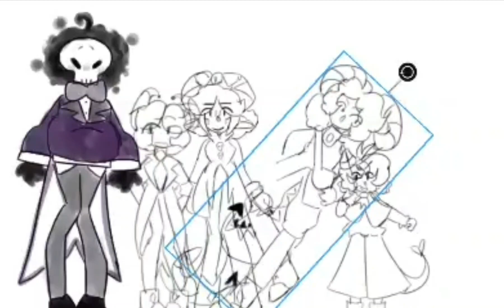*kicks child cutely*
names: coloured one: Ryker(he/him), the one next to him: Barnaby(he/him), the pissed one: lyria(they/him), the child kicker: Eydria(he/him), The child: kip (it/that/demontic entity)